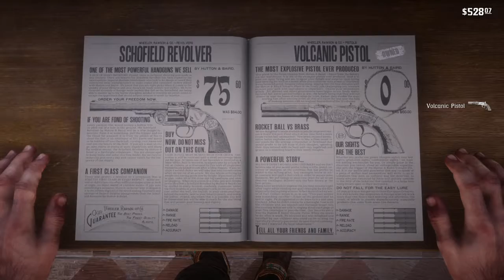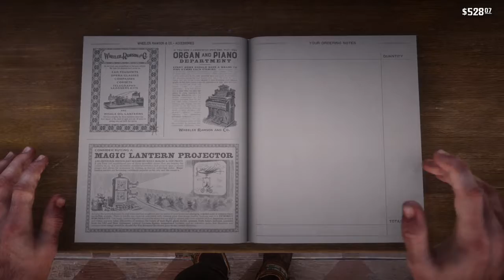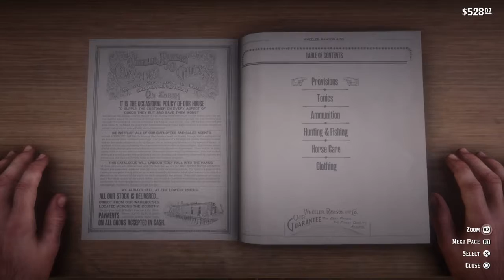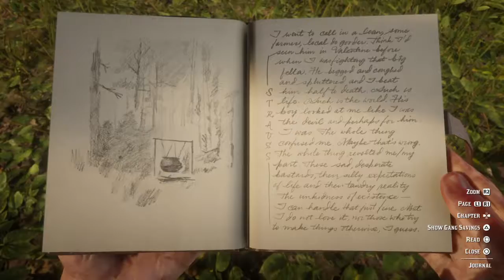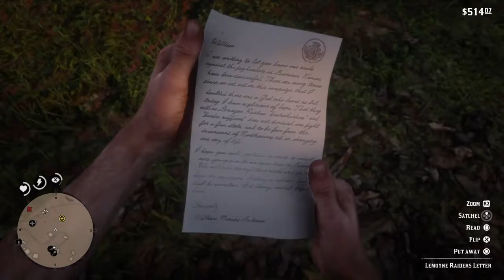New Land, New Beginnings! Red Dead Redemption 2 Playthrough Part 11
We all pack our things and move to a new part of the country, which means new people and new things to do. But when will the running stop for the gang!?